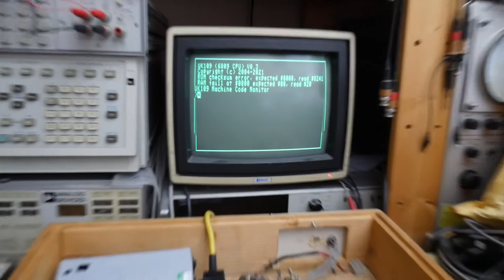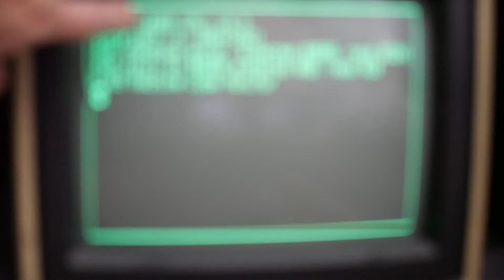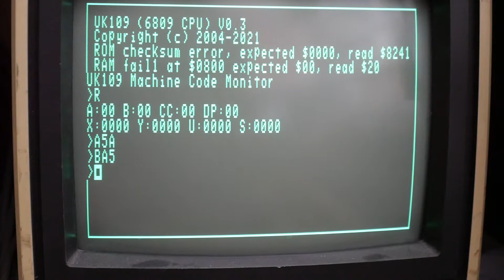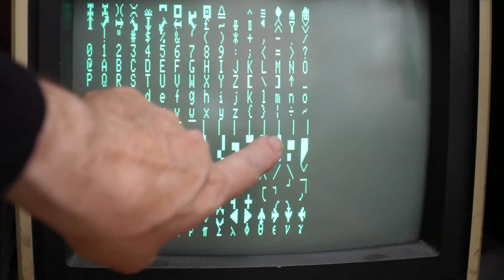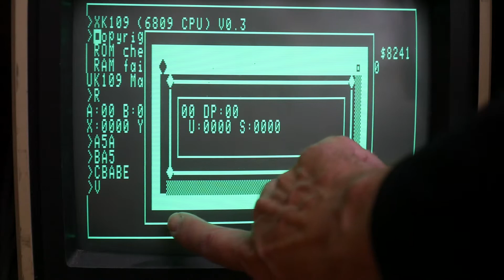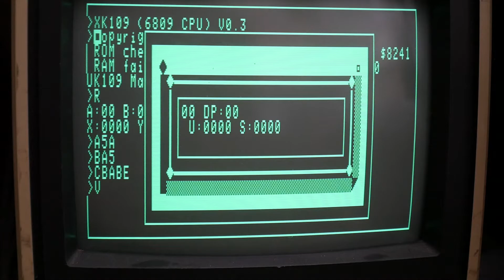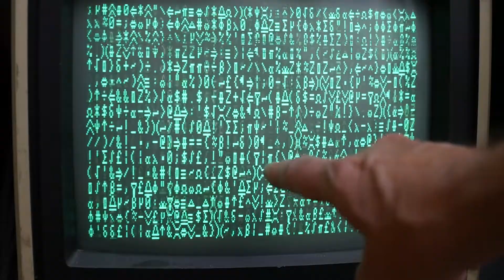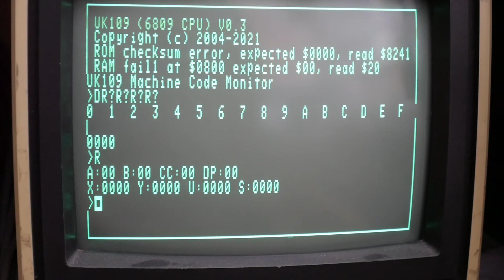UK109 Demo for RetroChallenge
I entered this autumn's RetroChallenge, mainly to find the motivation to get this machine working again. It's a Compukit UK101, a 6502-based machine from 1979, modified with a 6809 CPU. I've already done the main thing I wanted to do, which was to recover a Subversion source-code repository containing the 6809 assembly-language code, along with the tools to assemble it. With that code safely held in a new Git repo, I went ahead and made some minor changes and then programmed two fresh 2716 EPROMs. They're in the machine for this demo.

The EPROM code doesn't do very much, but it does incorporate a rudimentary machine-code monitor, some VDU drawing code, and a Matrix screensaver. With a genuine green-screen CRT monitor, the Matrix effect was a popular one at Maker Faires and the Vintage Computer Festival. Now that I've recovered the source code, I have plans to do more with the machine and maybe even write a game for it.